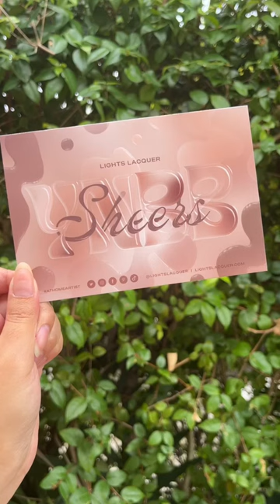YNBB III “The Sheers” by Lights Lacquer 💅🏼 Full swatches under videos. 🤎 Use code SAM for savings